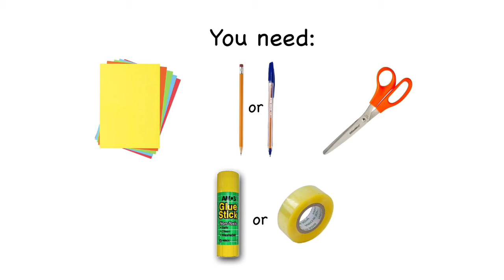Art Class with Miss Takai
Today Miss Takai we get our art inspiration from beautiful Tīvaevae quilts made by women in the Cook Islands.